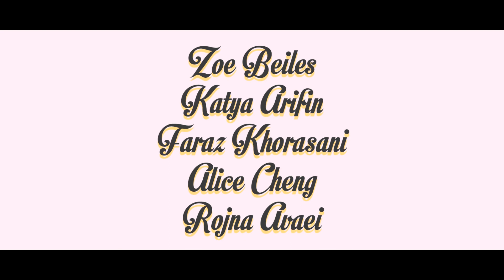The Exhibit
A Claude Watson Film Arts project challenging us to incorporate symbolism in a 5 minute short.
The meaning of an exhibit incites a riot in an art gallery.
Completed February 2018.